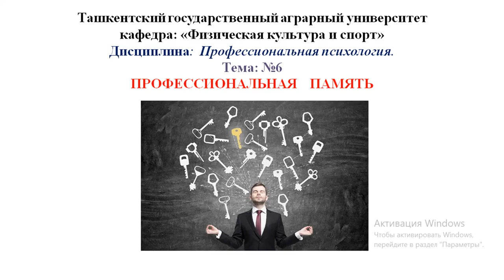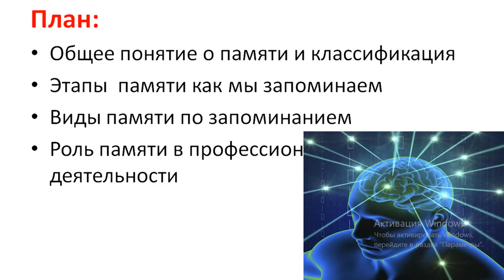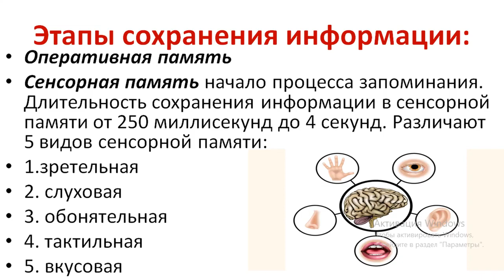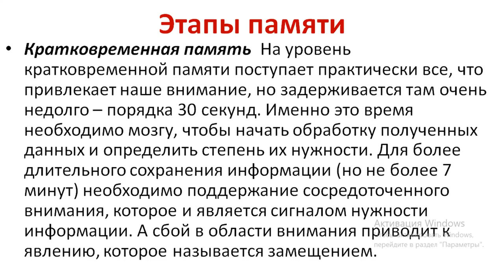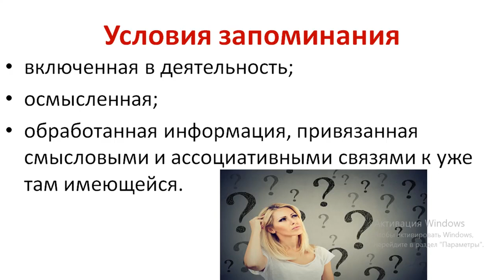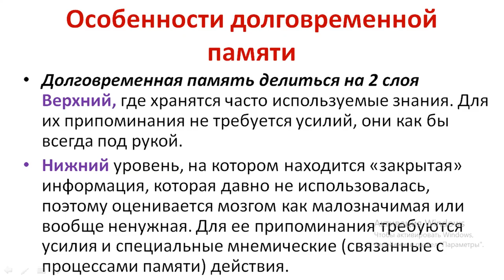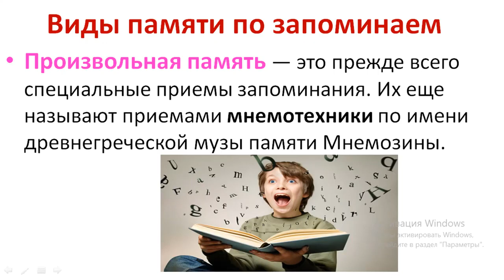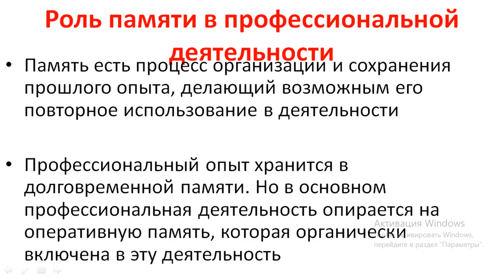Тема: Профессиональная память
Факультет: Ипакчилик ва тутчилик
Кафедра: Физическая культура и спорт
Дисциплина: Профессиональная психолология
Ассистент Мухамедова Л.А